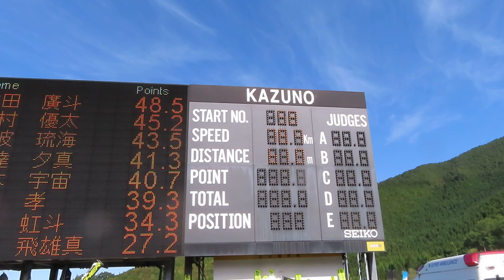成田健太 選手 2021鹿角サマースペシャル １本目 61メーター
花輪高３年の健太選手。男子の部45位で、２本目には進めず。
2021/10/09(土) 花輪シャンツェ